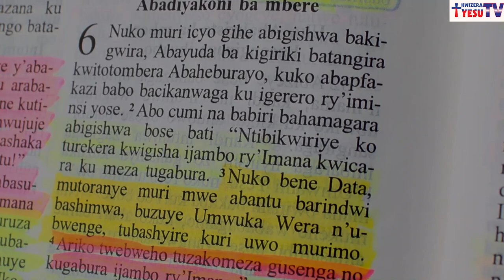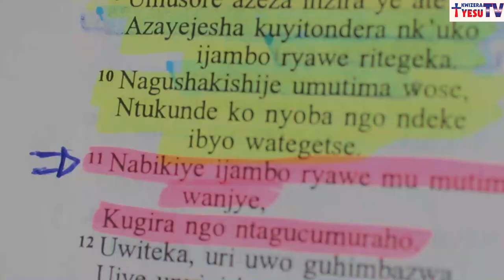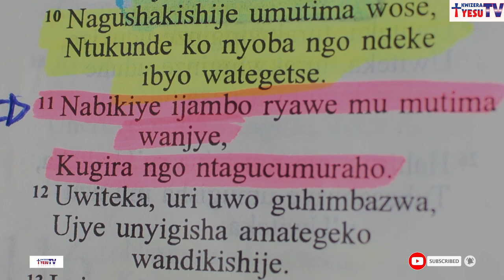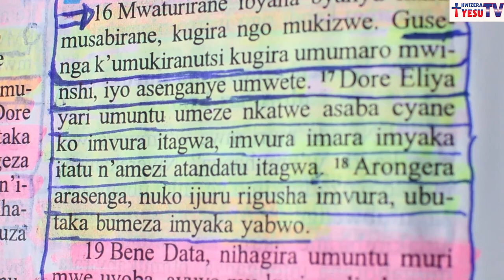Tugiye kumva uburyo ukwiriye kugira amaguru 2 naho ubundi bitari ibyo ibintu ntibyaba bimeze neza